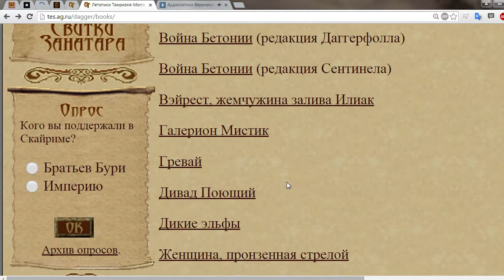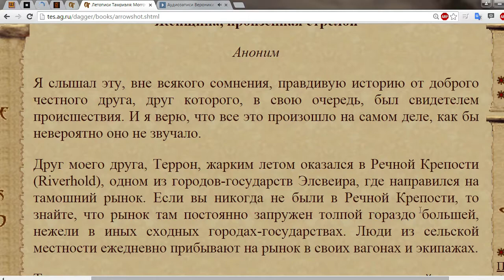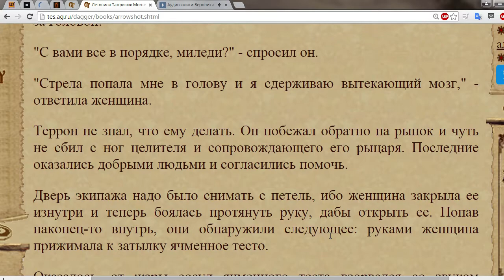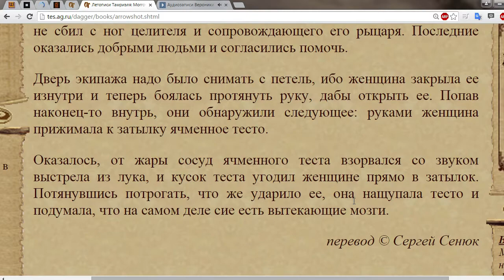Книги TES II: Daggerfall - Женщина, пронзенная стрелой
Книги / Аудиокниги вселенной The Elder Scrolls!

Приветствуем на канале dizzyvalles! Здесь вы можете смотреть LP от мр.Фрей и Лави Книгочей! Это let's play на игры, где есть русская озвучка. Играем в жанры adventure, puzzle game, Indie и RPG. Покажем вам отличное приключение и сделаем это вместе, вдвоём. Найдётся так же рпг, ведь всем нравятся ролевые игры. Так что давайте поиграем в детектив и пазл. Ожидается отличное расследование! Загадка велика - очень сложная головоломка. Не забудем и про игры, где есть поиск предметов - жанр “я ищу”. Мы любим играть в режиме co-op. У нас выходит хороший кооп! Здесь снимает девушка геймер! Игра наша - зачастую квест. Покажем вам летсплей на инди игры, их версия будет последней. Это будет лучшее прохождение в вашей жизни!